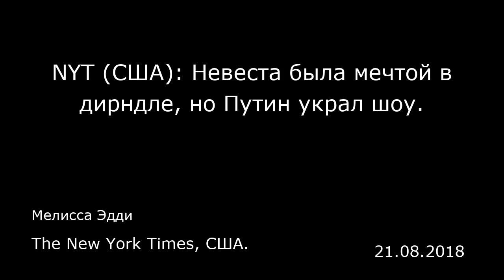NYT (США): Невеста была мечтой в дирндле, но Путин украл шоу. The New York Times, США.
NYT (США): Невеста была мечтой в дирндле, но Путин украл шоу.
Мелисса Эдди
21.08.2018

Президент России Владимир Путин всегда демонстрировал мастерство в игре перед камерами, как тогда, когда он позировал топлесс верхом на лошади, ездил на мотоцикле с байкерами или танцевал с татарами. В воскресенье это его умение снова было напоказ. На этот раз российский автократ сделал короткую остановку в Штирии, появившись на свадьбе министра иностранных дел Австрии.  После этого он отправился на сложные переговоры с канцлером Германии Ангелой Меркель. Путин гулял на свадьбе только час и 20 минут. Однако, этого хватило, чтобы устроить шум в альпийской стране и за ее пределами. Далеко не все комментарии были положительными. Оппозиционные политики и лидеры Украины говорили, что присутствие российского президента на свадьбе вредит австрийской внешней политике, ведь Вена как раз председательствует в Евросоюзе.  Еще до того, как Кремль подтвердил, что Путин поедет на свадьбу австрийского министра иностранных дел Карин Кнайсль, событие уже приобрело политическую окраску. Ведь кроме российского автократа среди приглашенных гостей был также канцлер страны Себастьян Курц, лидер право-радикальной «Партии свободы» Ханс-Кристиан Штрахе и другие члены правительства. Министерство Кнайсль объявило, что вечеринка была «частным» делом и никак не повлияет на внешнеполитический курс страны.  Кнайсль была выдвинута на должность министра иностранных дел после того, как «Партия свободы» вступила в правящую коалицию в декабре. Перед тем Штрахе и его лидеры националистической силы ездили в Москву...